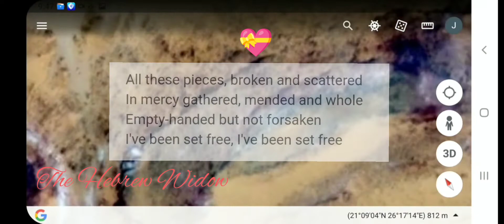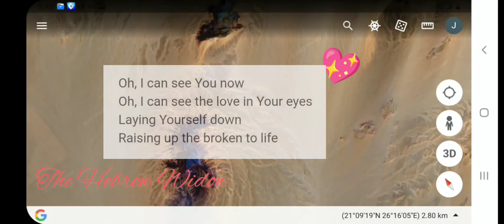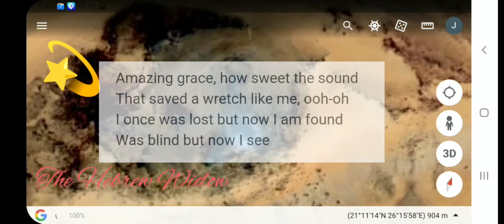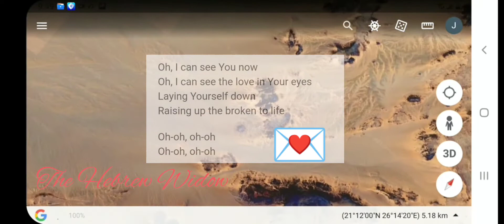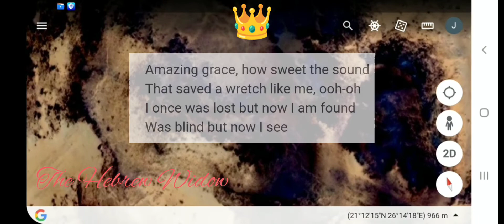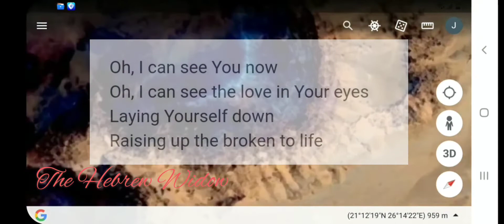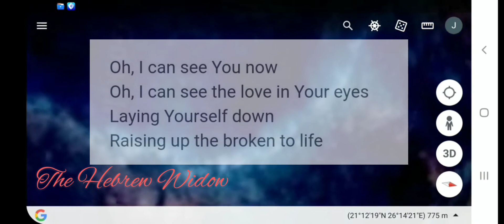2/22/2022 The Gift "Amazing Grace"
My gift to THE KINGDOM,.
I Hope you enjoy!
My Infinite love 💕👏👏👏 and light 💞 to All!

Images are from Google Earth AFRICA 🌍

Music 🎼🎶🎼 licensed and provided by Youcuts Studio

lyrics: by Hillsong worship

If you wish to bless The Hebrew Widow

$thehebrewwidow